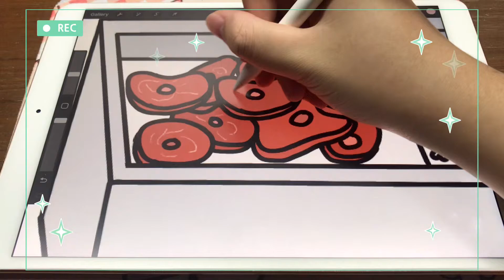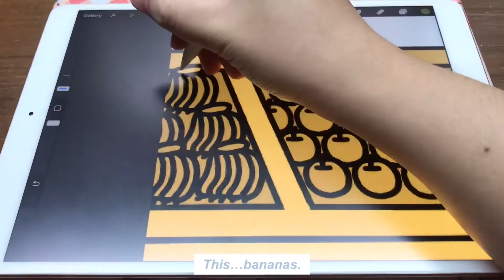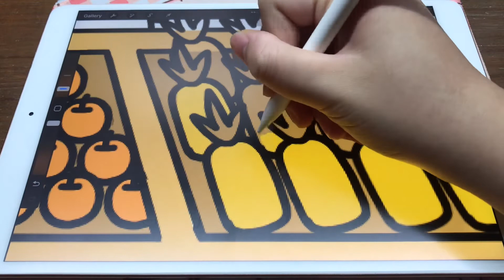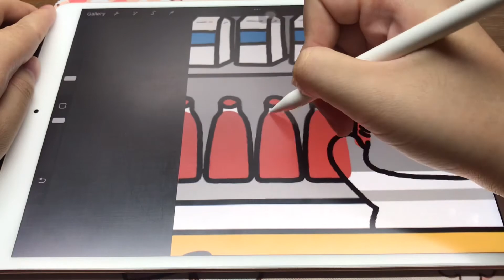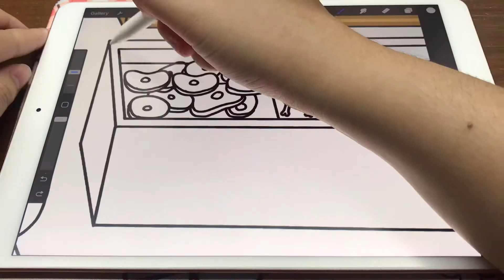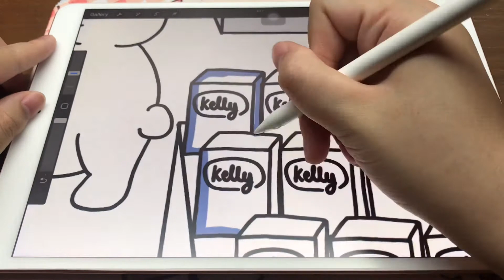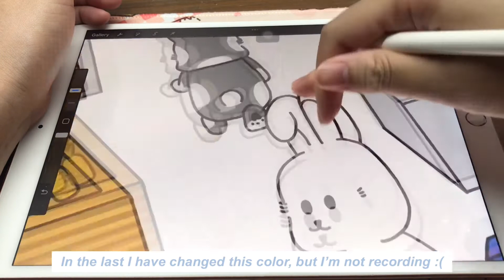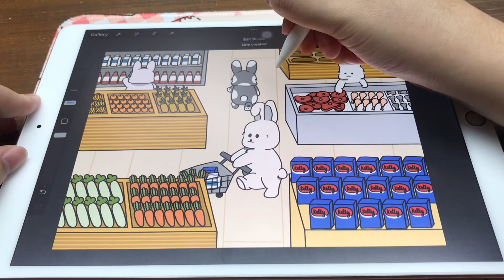Bunny at grocery EP.3 | Speed drawing | iPad drawing | Procreate drawing | draw with me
Hi~
This video about bunny are shopping at grocery 🐰🛒